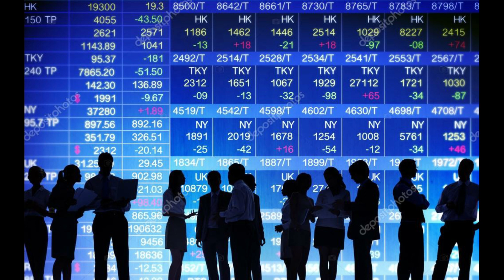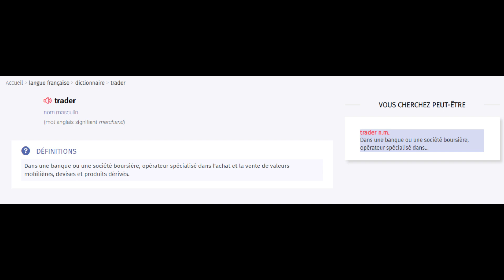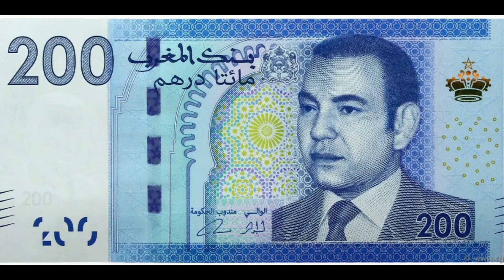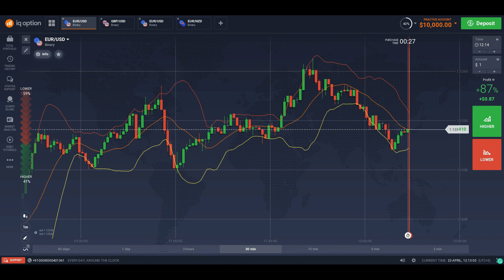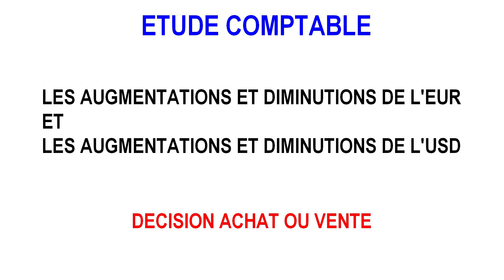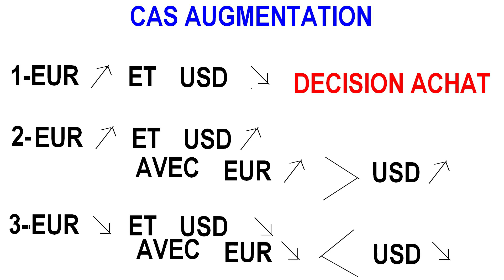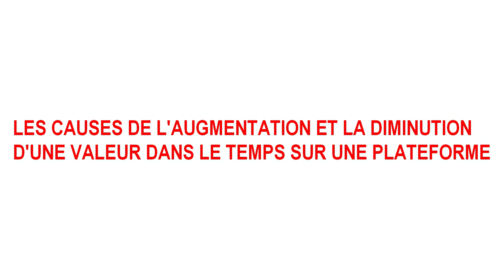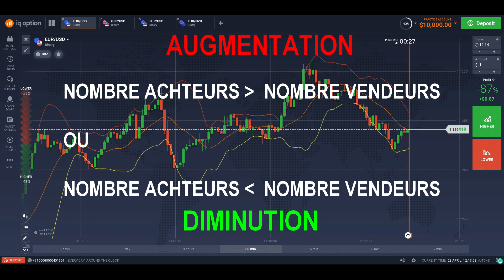ETUDE DES DEVISES EUR/USD CAS TRADING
TRADING EN LIGNE EUR/USD TRADING BROKER TRADER